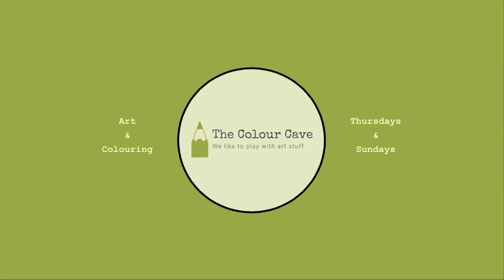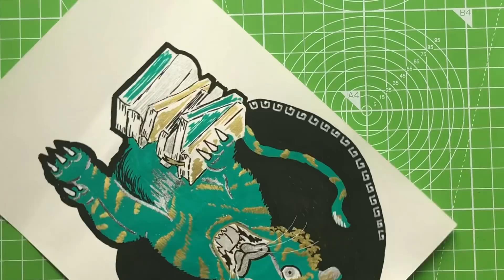Paper Tiger | May 19 Scawlrchallenge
Teaching about the phrase 'paper tiger', ruining paint pens, and of course, completing the May Scrawlrchallenge!

£18.00

Musical Attributions:
Channel Jingle
Web: chris-small.co.uk
Background Music
Breeze (Ikson)